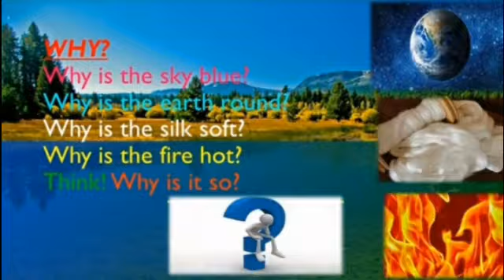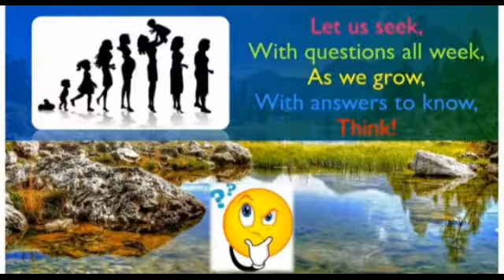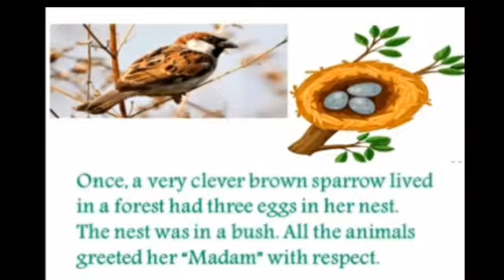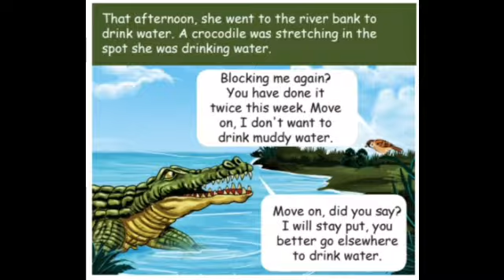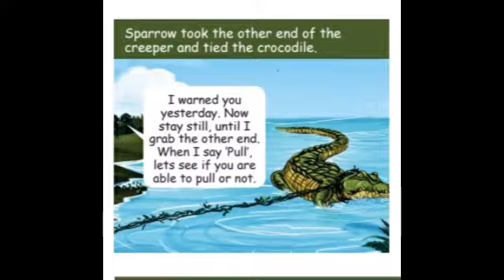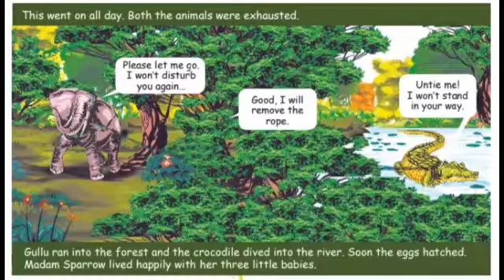IDEAL & ADHARSH GRADE 5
1.Class    :   V std
2.Subject :  English
3.Session: 2
4.Portion Heading :Why questions (Poem), The witty sparrow (Supplementary) ..